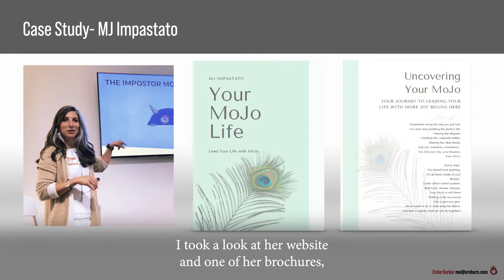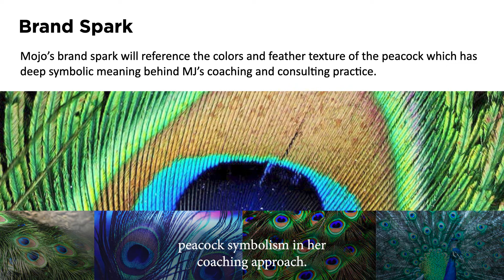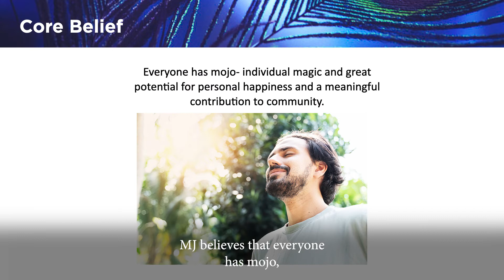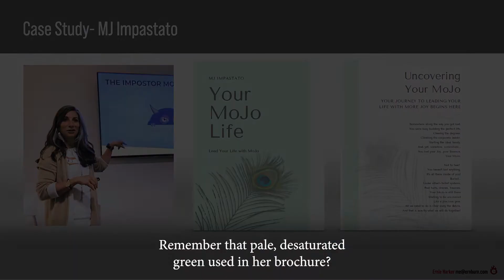How a brand is made. Mojo case study with Ernie Harker aka Ernburn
Brand Development expert, Ernie Harker showcases one of his personal branding case studies to demonstrate his accelerated branding process. Ernie explains the 4 steps his clients use to develop customized brands they are excited about.
How do you build a brand? What is branding?